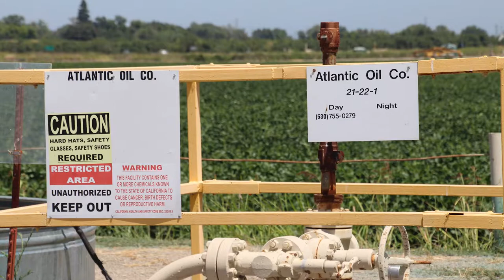Atlantic Oil Co 21-22-1 Well Site, Sutter County, CA (July 2019)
Atlantic Oil Co
21-22-1 Well Site
Tarke, Sutter County, CA
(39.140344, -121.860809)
Filmed 7/22/2019